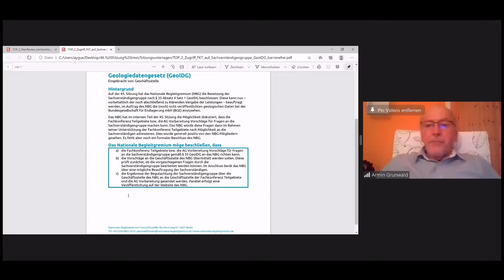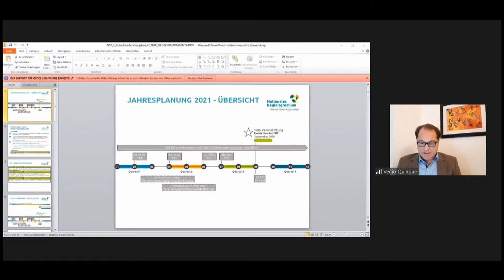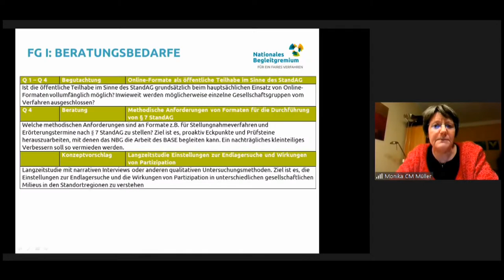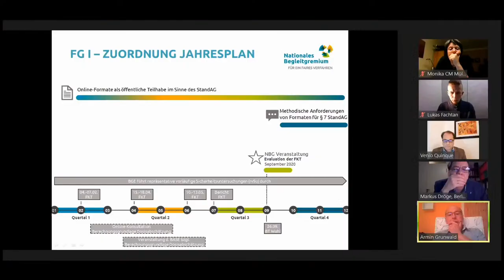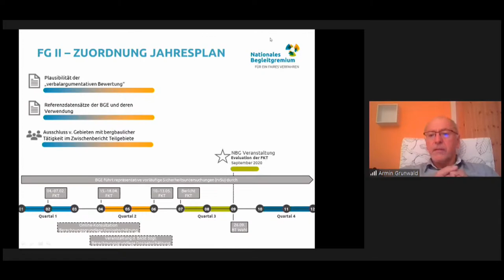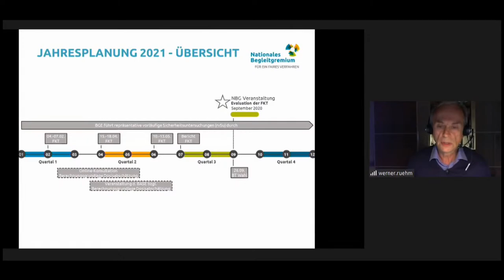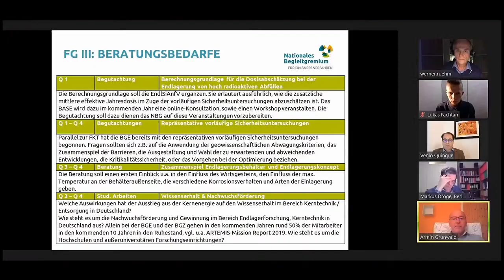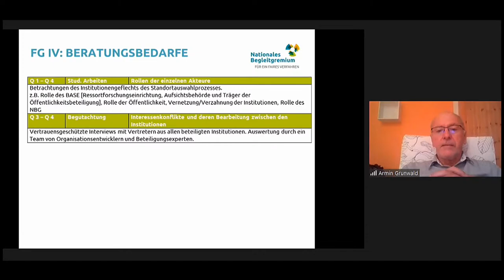46. NBG-Sitzung (8.12.2020/Online)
Hier finden Sie den kompletten Livestream zu unserer Sitzung.